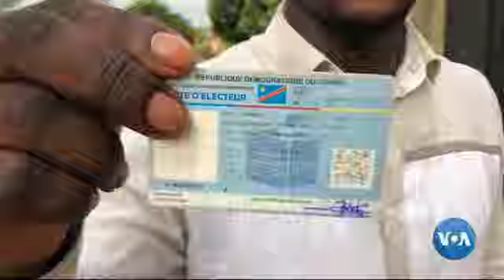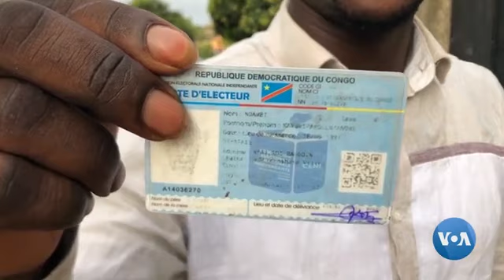RDC : Polémique sur les cartes d'électeurs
RDC : À Kinshasa les kinois déplorent la qualité de leur carte d’électeur et demande à la CENI de résoudre ce problème le plus vite possible.